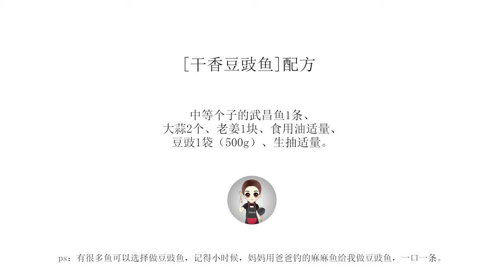[豆豉魚·冷食社] 這麼做魚是最下飯的，酥到連魚刺都輕鬆嚼爛，兩碗米飯立馬消滅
[豆豉魚·冷食社]  今天去菜場買了一條武昌魚，想要給禹叔露一手我的拿手好菜，干香豆豉魚。這麼做出來的魚真的超級香，魚刺都完全不用挑，還特別酥香。還有豆豉，簡直就是下飯神器了，我都吃了兩碗飯！

我是阿杜，一個自己做飯的吃貨。